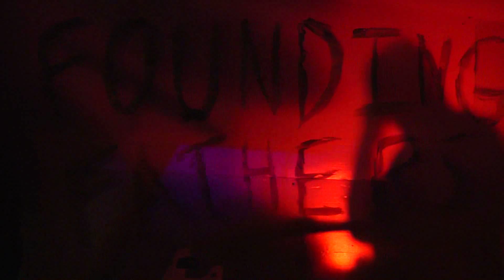Founding Fathers - Don't Stop / I Can Make You Dance (live)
Founding Fathers is:

Matt Chmielewski - Vox/Bass/Synth
Chelso Ciotti - Keyboards/Synth/ Vox
Danny Coombs - Guitar/Synth
Dustin McClure - Drums